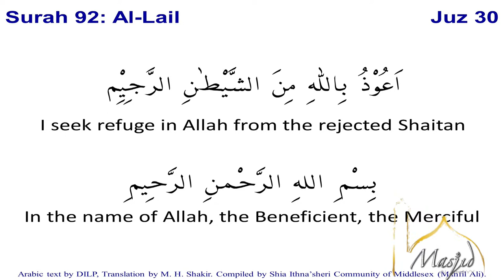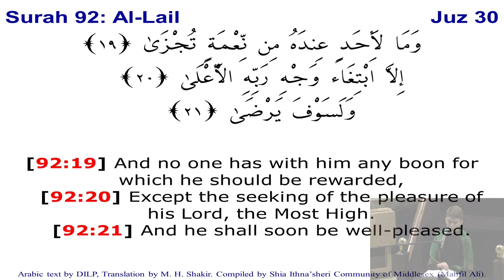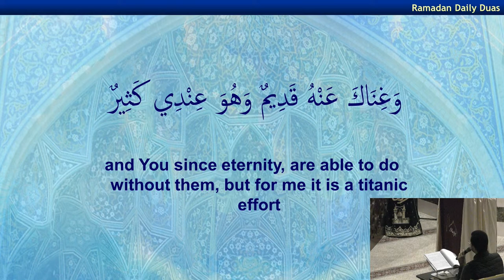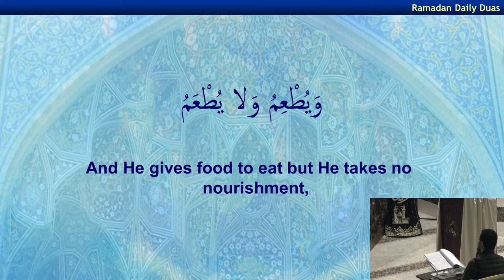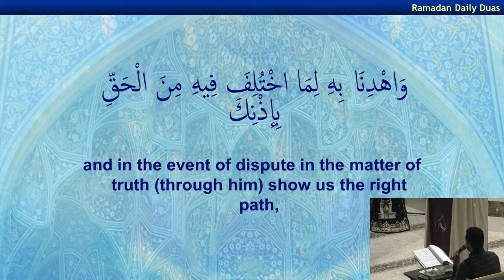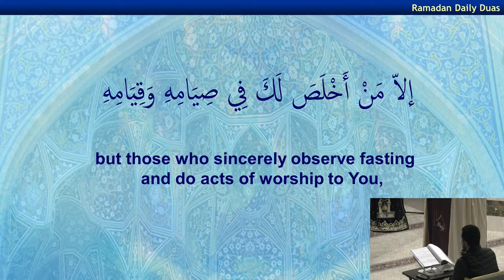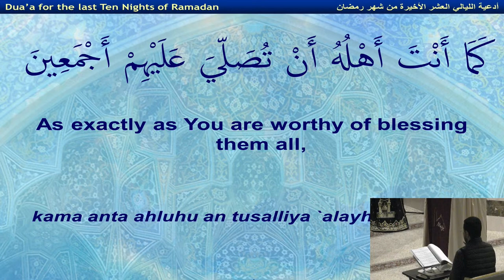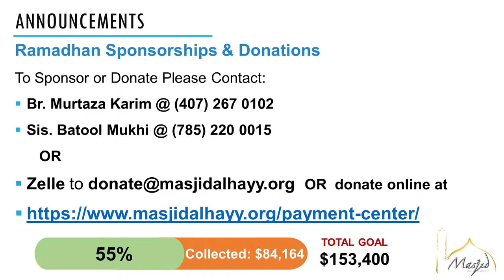Attaining Taqwa | Hajj Hassanain Rajabali | Abathar Al Halawachi | 28th Ramadhan 1445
Topic: Attaining Taqwa